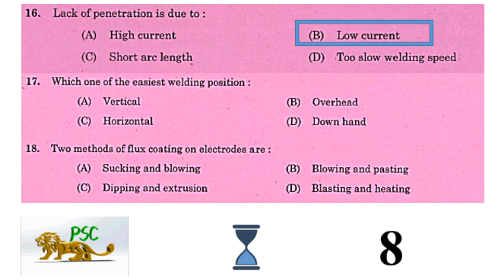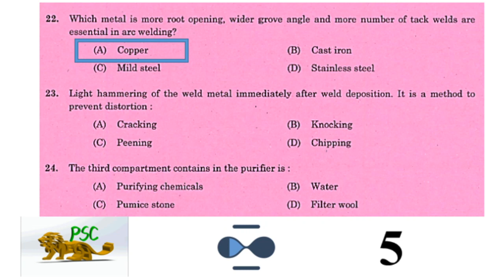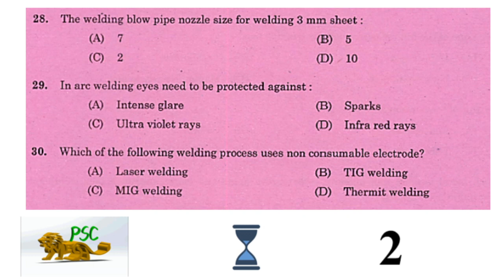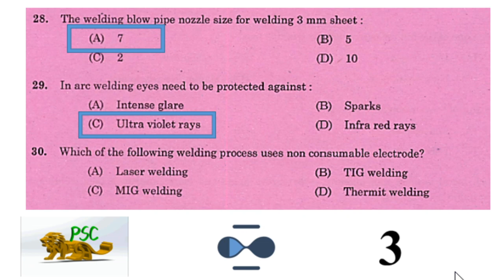WELDING KPSC JI WELDER MECH PSC MOCK TEST 2